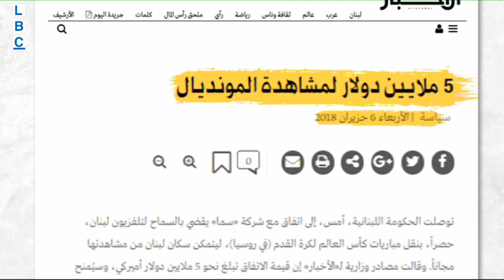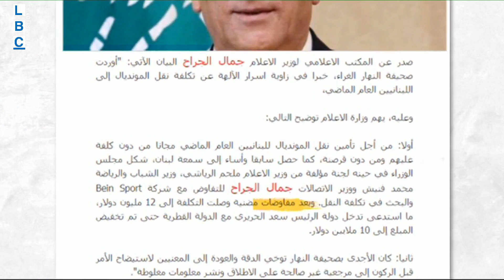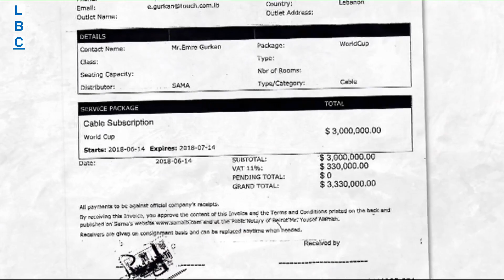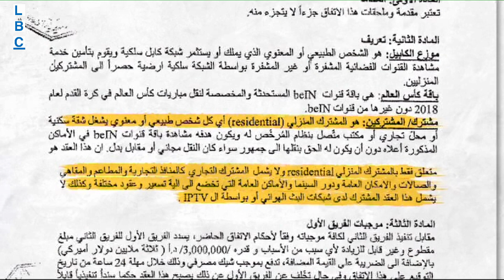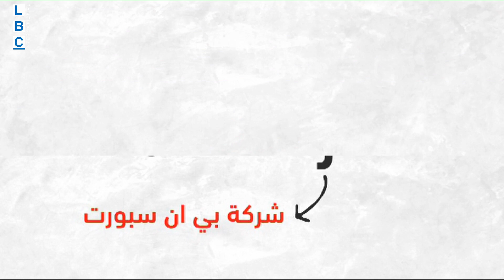ال بي سي أي تنشر عقود بث مونديال ٢٠١٨ لأول مرة عشرة ملايين دولار دفعت من أموال اللبنا